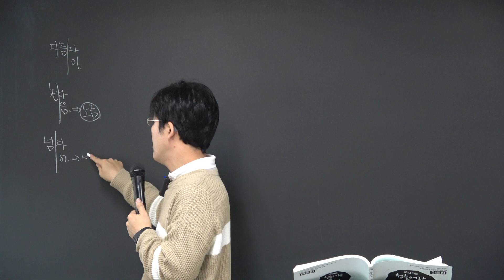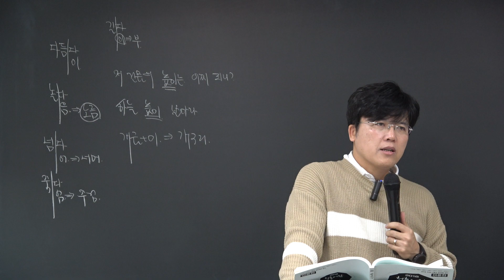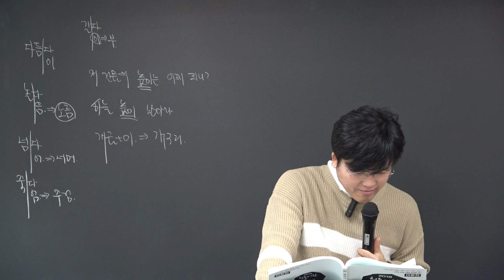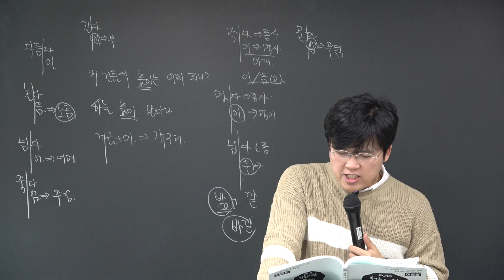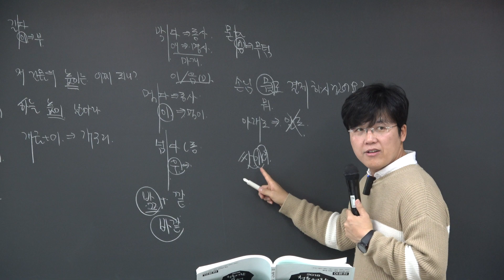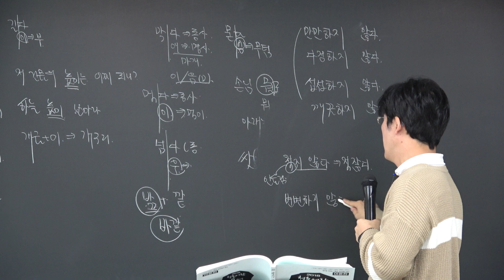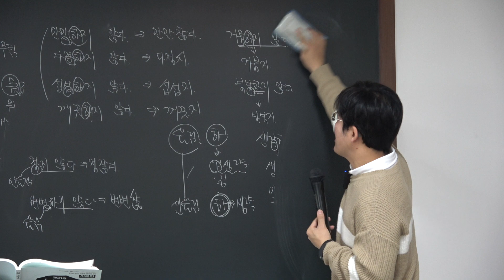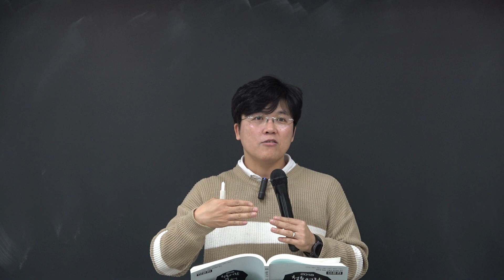청출어람기본&심화 오훈 국어 30강